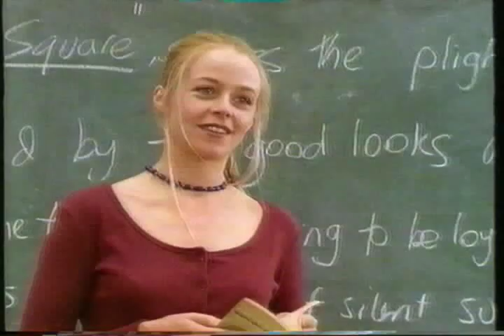Heartbreak High Music Video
a tribute to Heartbreak High